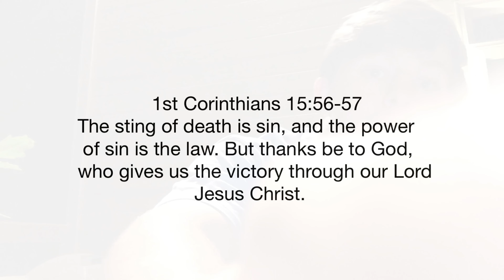SGA Chaplain Christian Ferguson Devotional II